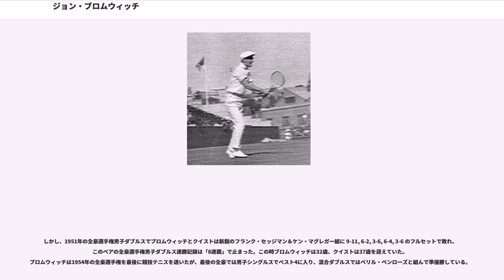ジョン・ブロムウィッチ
ジョン・ブロムウィッチ（John Bromwich, 1918年11月14日 - 1999年10月21日）は、オーストラリア・ニューサウスウェールズ州コガラー出身の男子テニス選手。フルネームは "John Edward Bromwich" （ジョン・エドワード・ブロムウィッチ）という。第2次世界大戦の戦前と戦後の両方の時代をまたいで、4大大会タイトルを獲得した選手として知られる。1939年と1946年に全豪選手権の男子シングルスで2勝を挙げたが、ダブルスで優れた技量を発揮し、とりわけ5歳年上のエイドリアン・クイストと組んで全豪選手権の男子ダブルス部門に「8連覇」を達成した。

ブロムウィッチはまた、非常に珍しい両手利きのテニス選手としても有名だった。本来は左利きであったが、フォアハンド・ストロークを両手で打ち、サーブは右打ちで、両腕を自在に使いこなすことができた。テニスのラケットもガットを非常に緩く張り、繊細なタッチのボールで相手選手を自在に翻弄した。戦時中はイギリス空軍に勤務し、終戦後テニスに復帰した。

ジョン・ブロムウィッチは1937年から1939年まで、3年連続で全豪選手権の男子シングルス決勝に進出した。初めての決勝戦で敗れた相手は、同じオーストラリアのビビアン・マグラスであった。1937年から男子テニス国別対抗戦・デビスカップのオーストラリア代表選手となる。1938年の全豪選手権で、ブロムウィッチは男子シングルス・男子ダブルス・混合ダブルスの3部門すべてで決勝進出を果たし、エイドリアン・クイストと組んだ男子ダブルスと、マーガレット・ウィルソンとの混合ダブルスの2部門で優勝したが、男子シングルスではアメリカのドン・バッジに敗れて2年連続の準優勝に終わった。この年からブロムウィッチとクイストによる全豪選手権男子ダブルス「8連覇」の記録が始まった。（バッジはこの年にテニス史上最初の「年間グランドスラム」を達成し、ブロムウィッチを破った全豪決勝がその出発点となった。）同年のデビスカップで、オーストラリア・チームが8月12日-14日の「アメリカン・ゾーン」決勝で日本と対戦した時、ブロムウィッチは第1試合のシングルスで山岸二郎に 0-6, 6-3, 5-7, 4-6 で敗れてしまった。これは山岸のテニス経歴で最大の勝利であり、戦前の日本男子テニスの歴史を通じても際立っている。第3試合のダブルスでブロムウィッチとクイストは山岸と中野文照のペアに勝ち、第4試合でオーストラリア・チームの勝利が決まった後、最終第5試合のシングルスでブロムウィッチは中野と 1-6, 6-1, 4-6, 12-12 のスコアで引き分けた。ブロムウィッチがデ杯代表選手であった間、日本との対戦はこの1度だけであった。

1939年、ブロムウィッチは全豪選手権の男子シングルス決勝でクイストを 6-4, 6-1, 6-3 のストレートで破り、3度目の挑戦でようやく全豪初優勝を果たした。2人は1939年、全米選手権のダブルスでも優勝を飾ったが、その直前に第2次世界大戦の宣戦布告が発令されていた。1940年全豪選手権の後、戦争の影響で全米選手権を除くテニス4大大会が開催中止となる。ブロムウィッチは戦時中、イギリス空軍に勤務した。

1945年に第2次世界大戦が終結し、翌1946年からテニス4大大会も再開された。ブロムウィッチもクイストも戦争から無事に帰還を果たし、2人は全豪選手権男子ダブルスで（ペアとしての）4連覇を達成した。ブロムウィッチは男子シングルスでも4度目の決勝に進出し、同じオーストラリアのディニー・ペイルズを 5-7, 6-3, 7-5, 3-6, 6-2 で破って7年ぶり2度目の優勝を果たした。戦争による5年間の中断をはさみ、2人は「戦前と戦後の時代をまたいで」4大大会タイトルを獲得した選手として、テニスの歴史に名前を刻んだ。しかし、1947年-1949年にブロムウィッチは全豪選手権のシングルスで3年連続の準優勝止まりに終わった。1947年はペイルズとの2年連続決勝対決に敗れ、1948年はクイスト、1949年はフランク・セッジマンに敗れたため、ブロムウィッチの全豪決勝は通算「2勝5敗」で終わった。

1948年、ジョン・ブロムウィッチはウィンブルドン選手権で初めての決勝に進出したが、ボブ・ファルケンバーグに 5-7, 6-0, 2-6,...